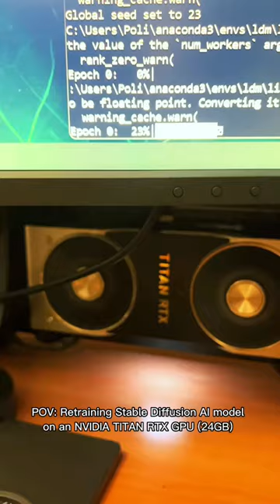These are the sounds of Machine Learning.